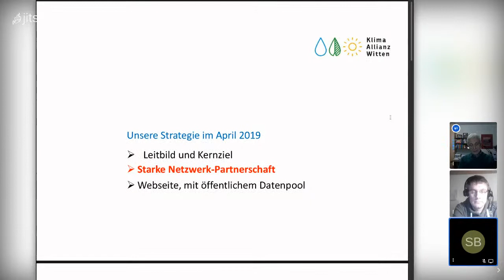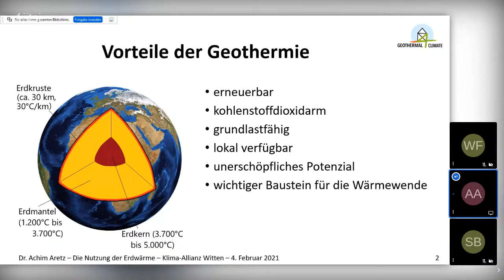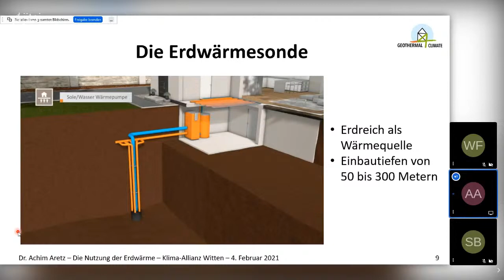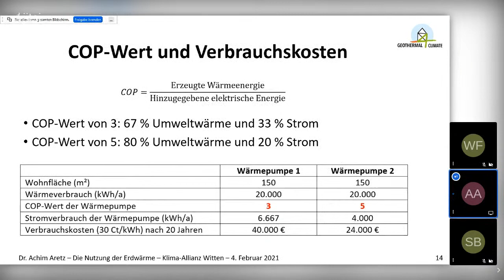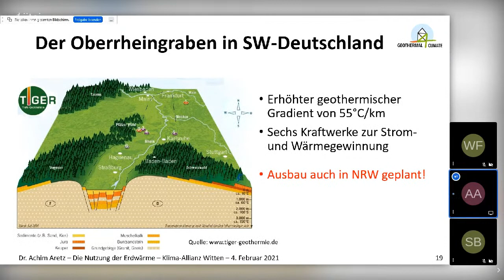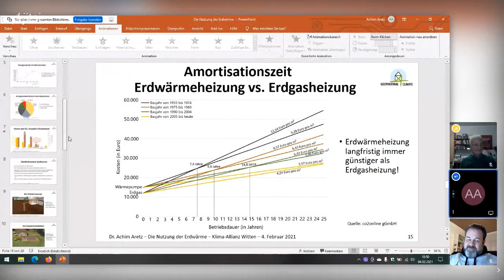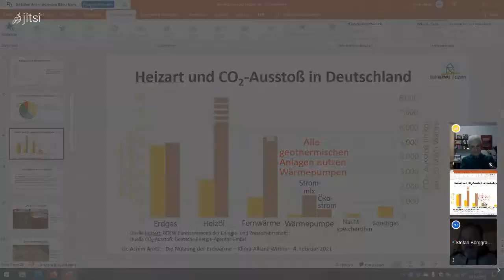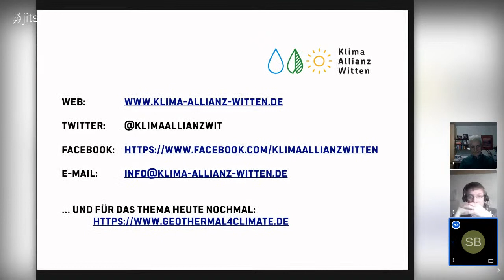„Die Nutzung der Erdwärme, eine faszinierende Energiequelle“ – ein Online-Vortrag zu Geothermie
Erdwärme (Geothermie) ist erneuerbar, kohlenstoffdioxidarm, landschaftsschonend, grundlastfähig, lokal verfügbar, im Überfluss vorhanden – und immer noch recht unbekannt. Der Vortrag gibt einen Einblick in das Potenzial der Geothermie, die Nutzungsarten zur Strom- und Wärmegewinnung und in das große Thema Wärmewende. Um die Klimaziele zu erreichen, brauchen wir eine Wärmewende, also mehr Wärme aus erneuerbaren Energien. Denn der Wärmeverbrauch ist doppelt so hoch wie der Stromverbrauch und im Wärmesektor stockt der Ausbau der erneuerbaren Energien. So wird leider immer noch hauptsächlich mit Erdgas und Erdöl geheizt. Die Geothermie bietet als grundlastfähiger Wärmelieferant für Haushalte im Temperaturbereich von 30° C bis 70° C und auch für die Prozesswärme der Industrie mit 100° C bis 150° C große Chancen für eine erfolgreiche Wärmewende.
Referent: Dr. Achim Aretz ist Geologe und hat auch als Gymnasiallehrer gearbeitet. Als Wissenschaftler ist ihm aufgefallen, wie gering das Wissen über Geothermie in der Gesellschaft ist. Als Lehrer hat er festgestellt, dass aktuelle zukunftsbezogene Themen, wie der Klimawandel und die Geothermie, an Schulen viel zu kurz kommen. Durch seine Aktivitäten leistet er einen wertvollen Beitrag um dies zu ändern.

Organisiert wird der Beitrag von der Bildungs AG der Klima-Allianz Witten.